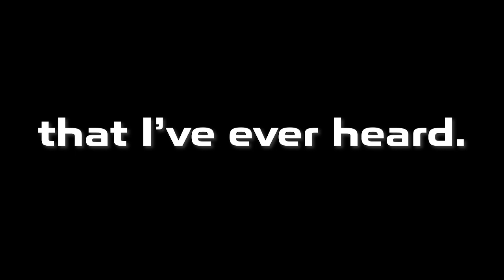The Most Random Episode Yet...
In this episode, we let the floodgates open. Members talk about everything from peanuts to movies...